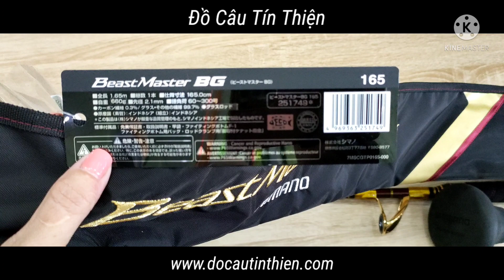Cần Câu Cá Shimano 2021 BeastMaster BG 165 - 1.65m - Made in Indonesia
🌻Shimano 2021 BeastMaster BG🌻

💥 Model: 165
☘️ Phôi High-power X Full Solid
☘️ Dài: 1.65m
☘️ Số khúc: 01
☘️ Thu gọn: 165cm
☘️ Trọng lượng: 660g
☘️ Đường kính đọt: 2.1mm
☘️ Tải chì: 60 - 300g
☘️ Carbon 0.3%
☘️ CODE NO.: 25174
🍀 Sản xuất tại Indonesia